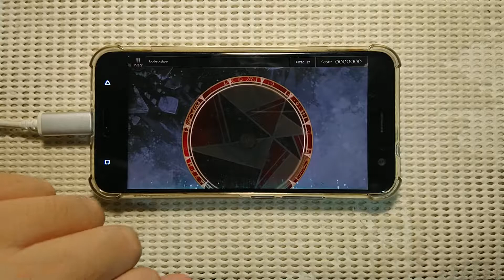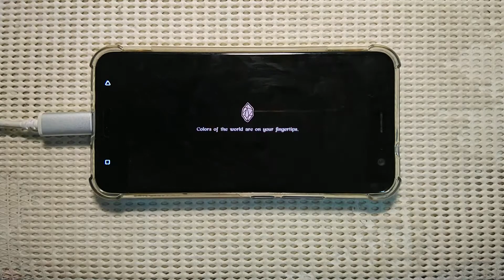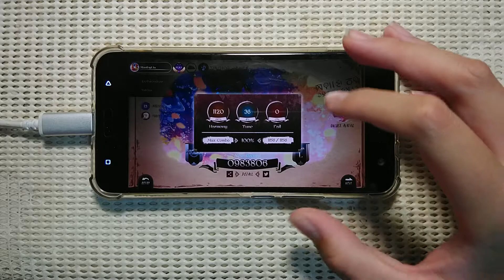【似曾相似】Lanota - Icebreaker(Master 13)ALL COMBO!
同個作曲家，開頭同個節奏，然後不同曲調~
Night Yacht關心您

Device:HTC U11、Sony Xperia XA2
Editing Software:Power Director 18
Song:Icebreaker
Artist:Yukino